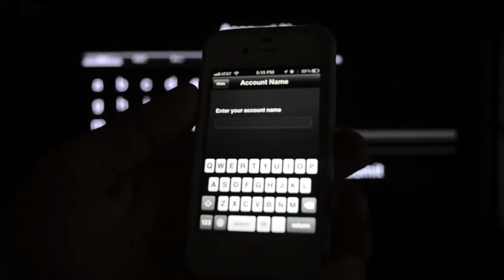Dish Network, T•Mobile in merger talks: DT Daily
Dish Network and T•Mobile are in merger talks, Apple confirms an Apple TV set top box is needed for remote operation of HomeKit devices.